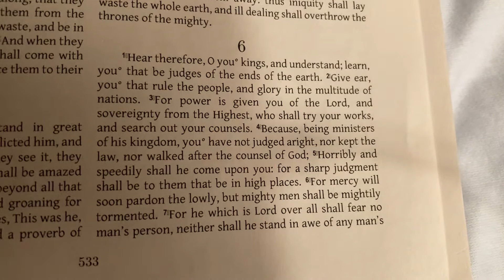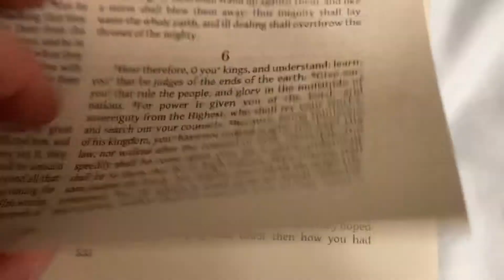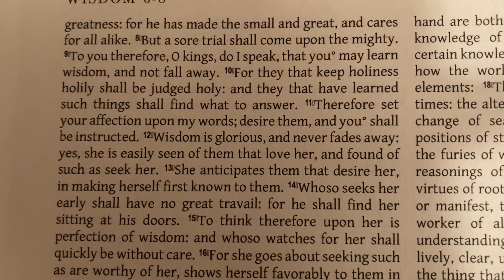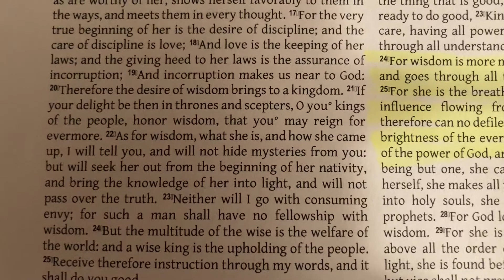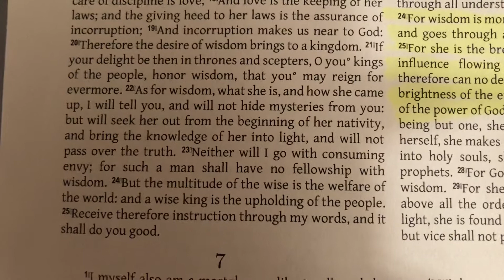Wisdom of Solomon, Chapter 6 (KJV/Septuagint)